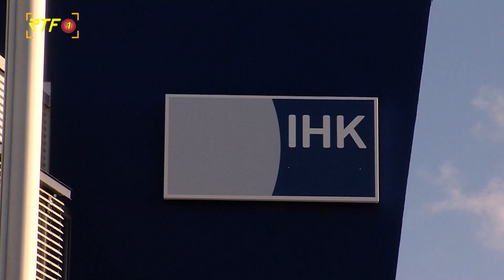Berufsinfotage der IHK in Reutlingen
RTF.1-Nachrichten: Berufsinfotage der IHK in Reutlingen